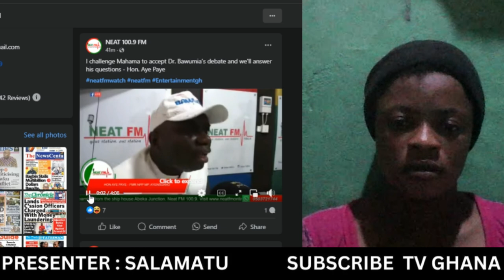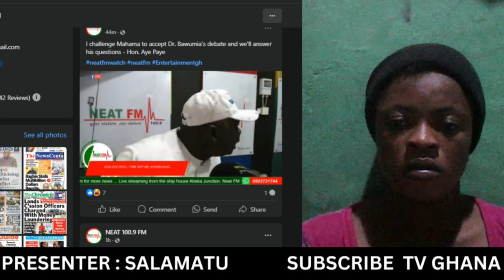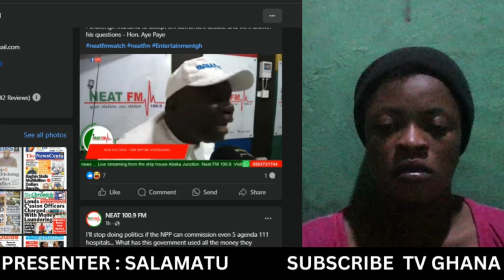BREAK!!! NPP MP dares Mahama to challenge Bawumia.